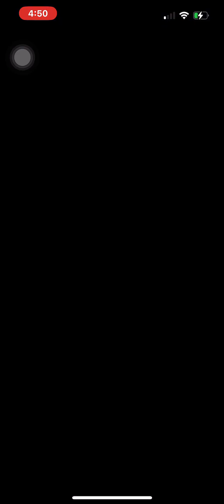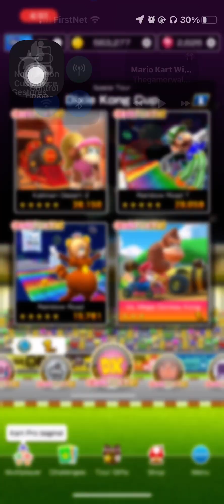Mario Kart Tour The Space Tour Gameplay Part 43